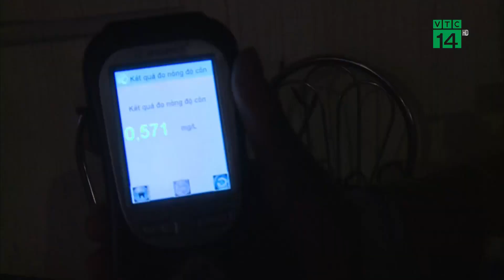Nhiều Tài Xế vi phạm Nồng Độ Cồn mức kịch khung| VTC14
VTC14 |Thực hiện cao điểm đấu tranh, phòng, chống tội phạm, nhằm bảo đảm trật tự an toàn giao thông và trật tự xã hội dịp Tết 2023. Thời gian qua, công an TP Hà Nội đã tăng cường tuần tra, chốt chặn xử lý nghiêm các trường hợp vi phạm trên địa bàn, đặc biệt với các tài xế vi phạm nồng độ cồn, nguyên nhân chính gây ra tai nạn giao thông. Nhiều trường hợp vi phạm ở mức kịch khung, nhưng vẫn cho rằng mình đủ tỉnh táo và tìm nhiều lý do để xin xỏ ra về.